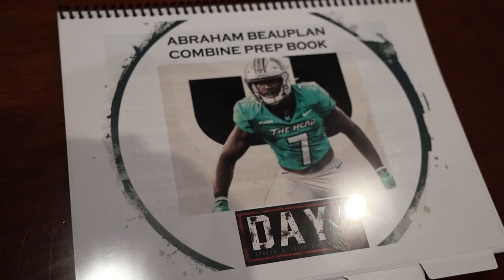Abraham Beauplan Is Ready For The NFL | Interview | NFL Draft 2023 | Detroit Lions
We sat down with Marshall and now Lions LB Abraham Beauplan to discuss his football journey and preparing for the NFL Combine and his path to the NFL Draft 2023